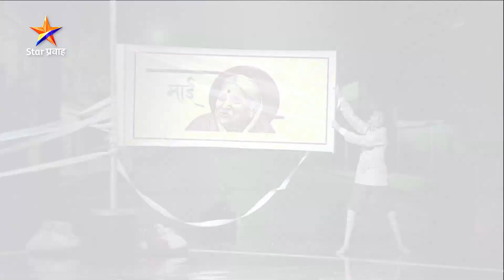Me Honar Superstar - Jallosh Juniorscha | E29- C2 | गौरी आणि 'झीरो डिग्री क्रू'चा जबरदस्त परफॉर्मन्स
गौरी आणि 'झीरो डिग्री क्रू'चा जबरदस्त परफॉर्मन्स
'मी होणार सुपरस्टार - जल्लोष ज्युनियर्सचा'
शनि-रवि रात्री ९:०० वाजता Star प्रवाह वर...